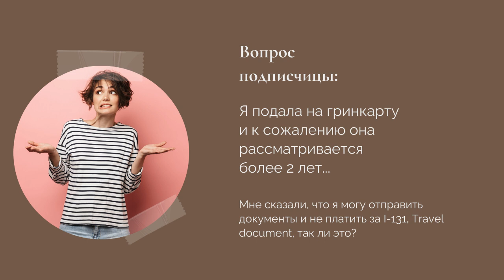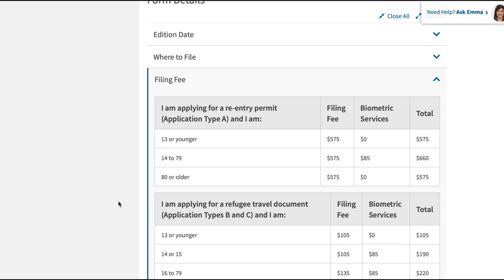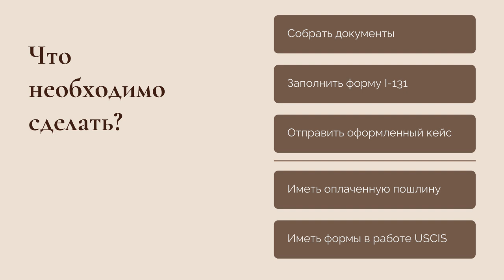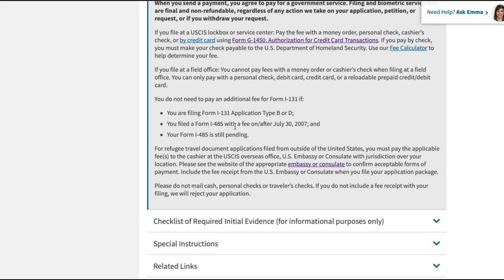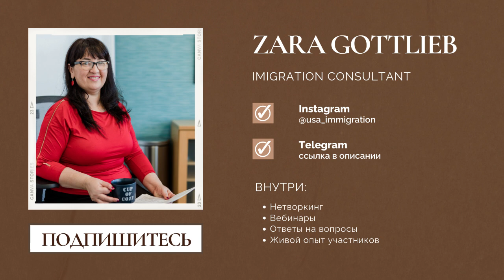КАК ПОЛУЧИТЬ ТРЕВЕЛ ДОКУМЕНТ БЕСПЛАТНО | ЖИЗНЬ В США